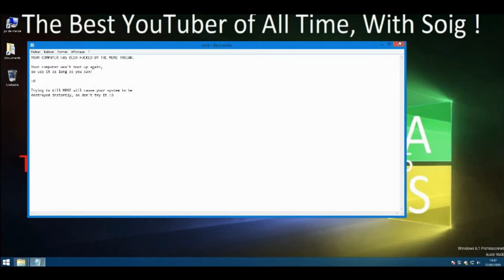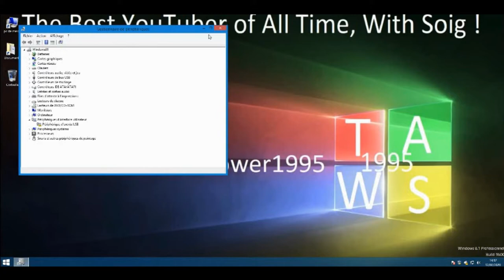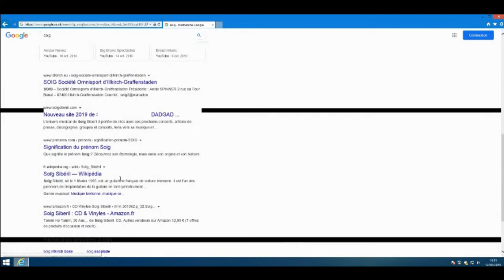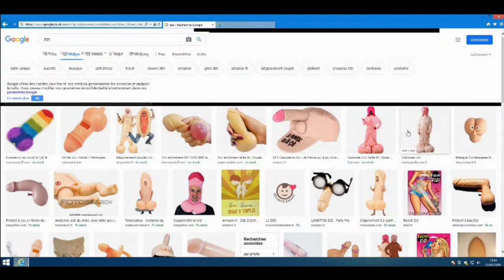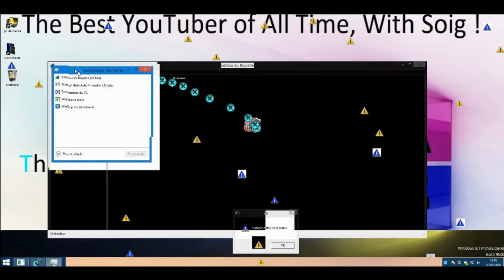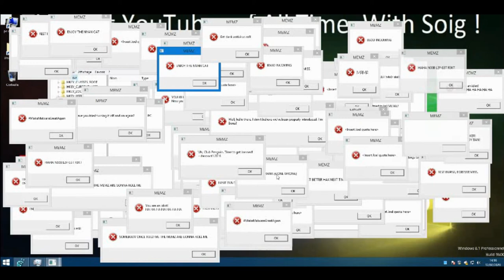SOIG S'EST FAIT TROLL AVEC LE VIRUS MEMZ SUR WINDOWS 8.1 !